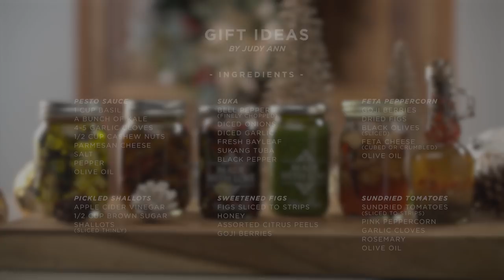[JAK 2] Ep 1: Gift Ideas Jar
Judy Ann Santos presents simple and made with love gift ideas you can prepare for friends and loved ones this holiday season.